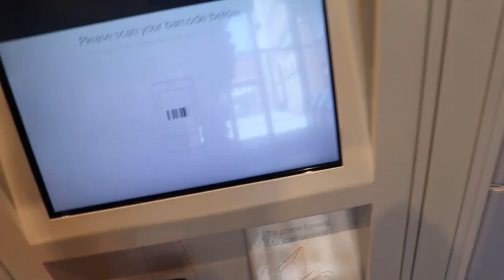COOKING INDIAN FOOD AT USC, LOS ANGELES, USA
Be a part of my journey! Find every step of it on my Instagram!
Also, join a community of entrepreneurs and internationals. Follow me for exclusive content on my Instagram.

Link to Latest Whatsapp Group: Whatsapp groups are no longer supported. To preserve your privacy, we are using Telegram Channels.